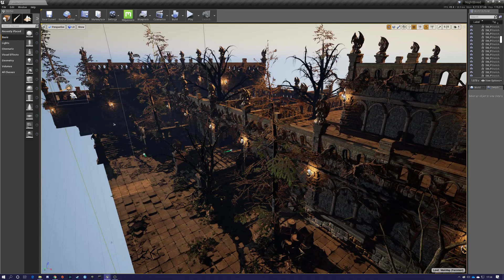2D RPG Platformer Spawn Meshing Update